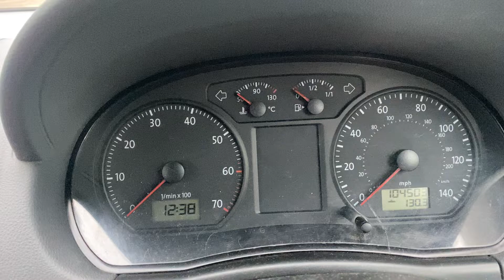Разборка Volkswagen - Polo 2005-2009, 1.2 Инжектор (VIN: WVWZZZ9NZ8Y201736) AB08WMU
Основные характеристики:
Год выпуска: 2008
Двигатель: BBM185447
Объём двигателя: 1.2
Тип двигателя: Бензин
Коробка передач: КПП 5-ст.мех.(МКПП)
Кузов: Хэтчбэк (5-дверный)
Смотри каталог запчастей Volkswagen - Polo 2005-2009 на :
⏰ Режим работы колл-центра:
08:00 – 20:00 – ежедневно

Для наших покупателей:
- бесплатная доставка;